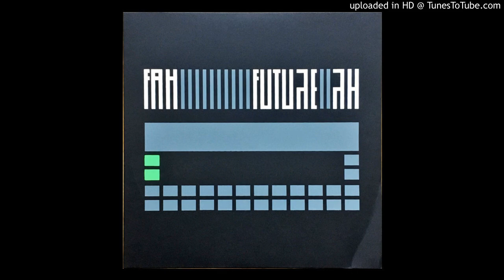Fah - A Word on the Future [Future RX]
Fah ‎–  A Word on the Future from Future RX, 2 × Vinyl, LP, 45 RPM, Album +
Vinyl, 7" released on Mental Fun Records ‎[001MF], 20 May 2018

All recorded on a modified Yamaha RX5